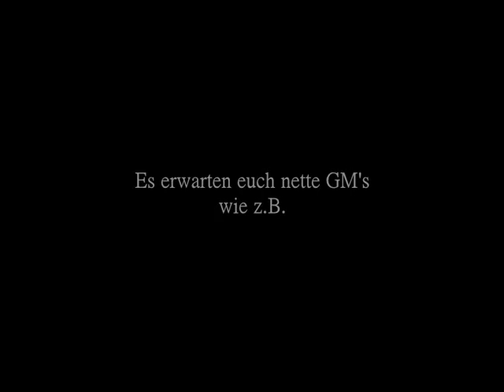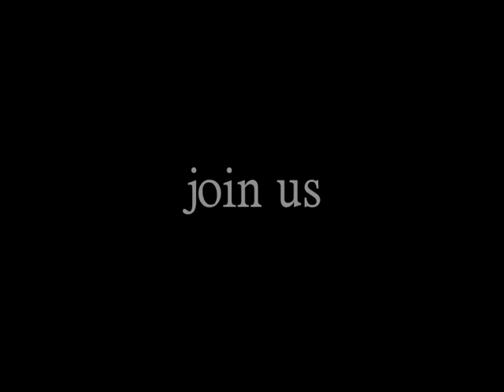DarkAllianz - German Flyff P Server